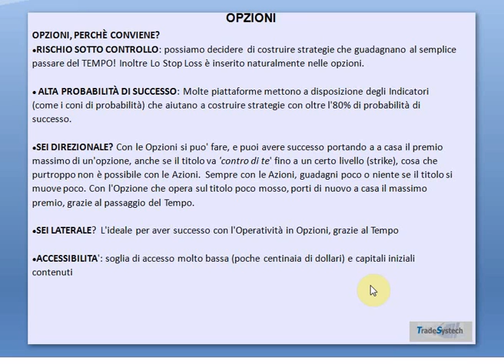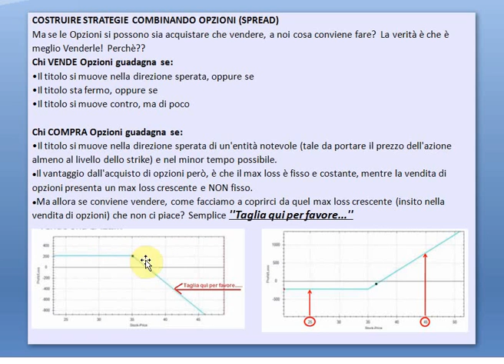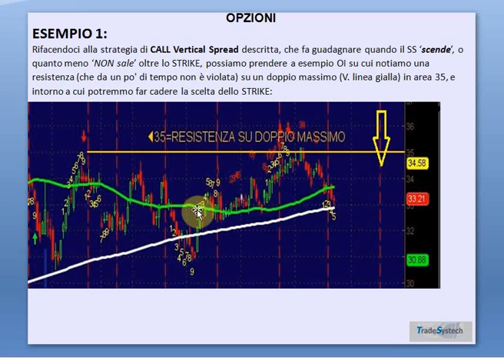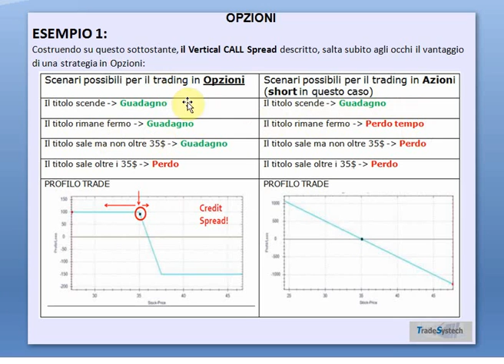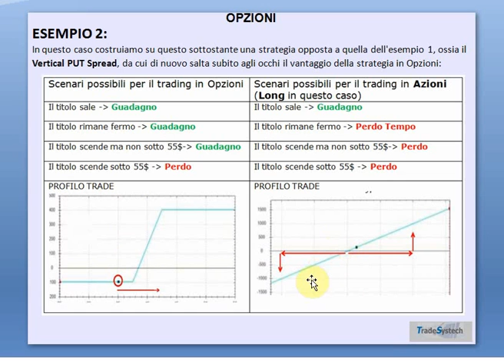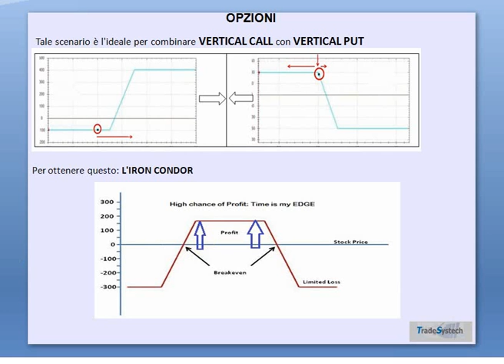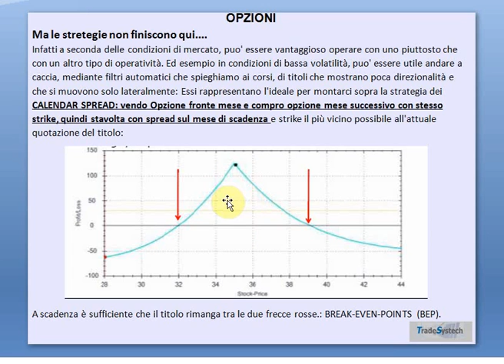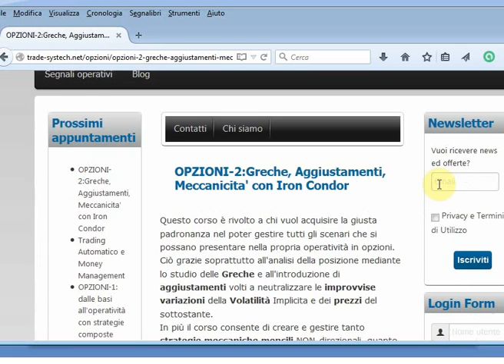OPZIONI (ITALIANO): MEDIO-2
...continua: la costruzione di strategie in Opzioni.

''Tutti i charts sono stati creati tramite TD-Ameritrade e/o TradeStation. Tutti I diritti sono registrati. Con tali video non si intende dare alcun consiglio, raccomandazione od opinione in materia di investimento e/o trading.''